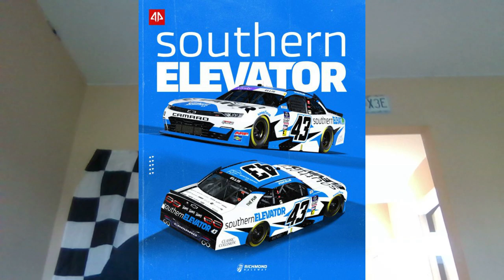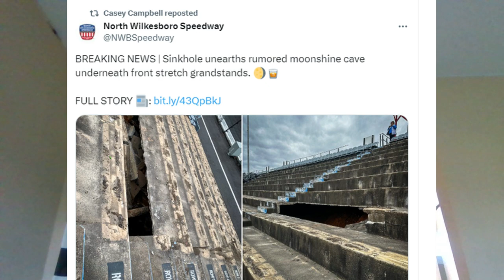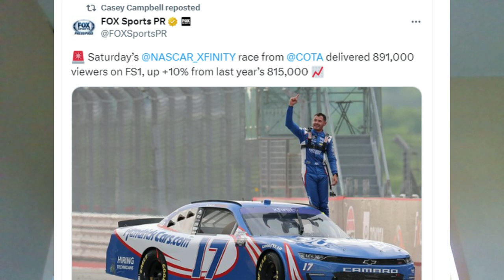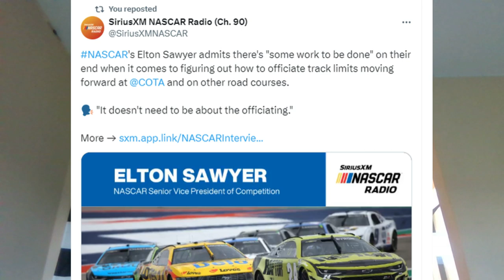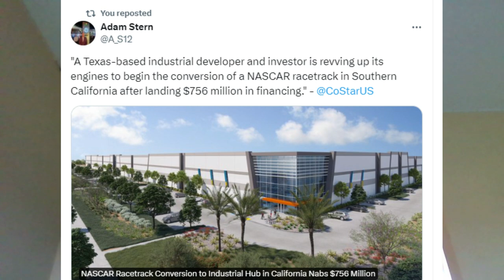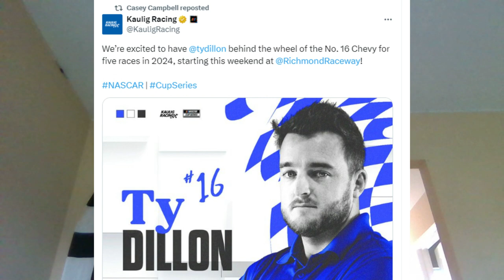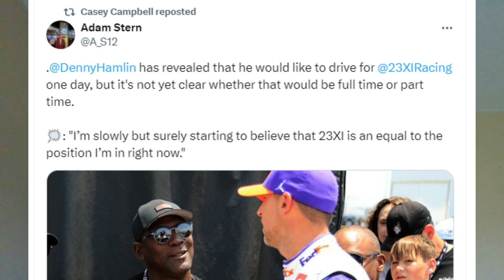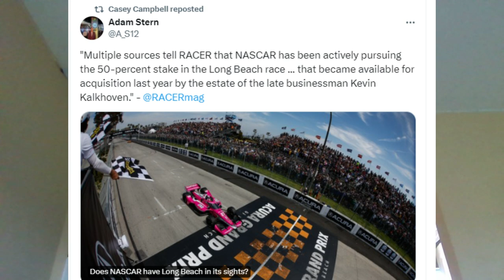NASCAR To Long Beach In 2025? | Denny Hamlin To 23XI Racing?